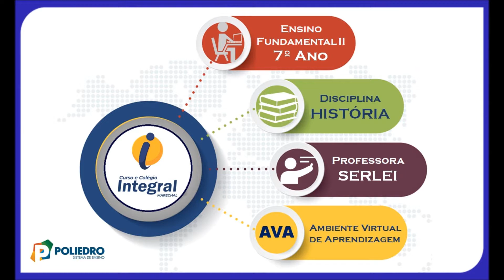AULA 47 7º ANO HISTÓRIA